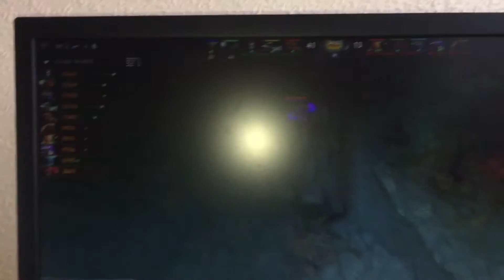Gigabyte GTX 980 Ti G1 Gaming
My GTX 980 ti when running